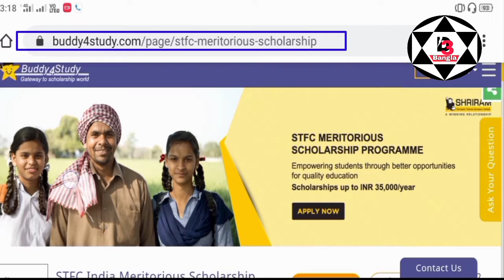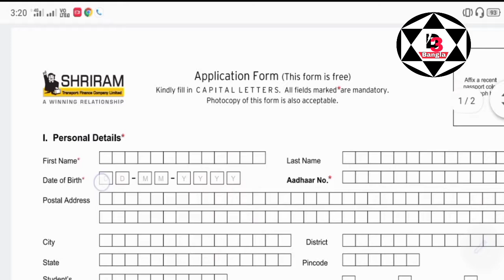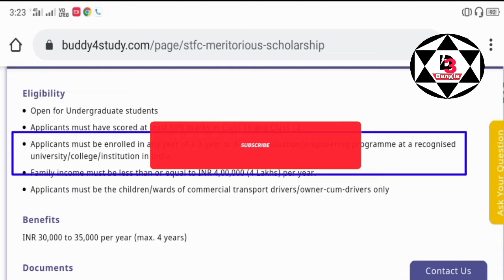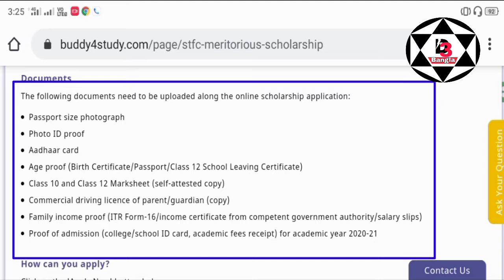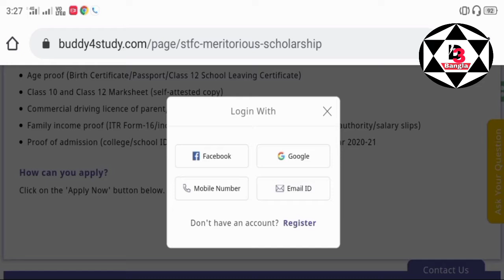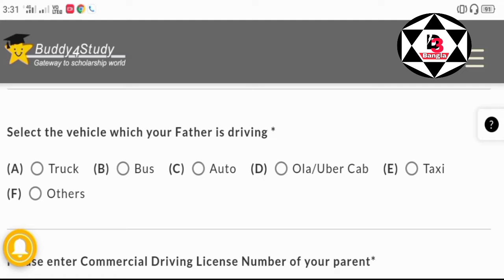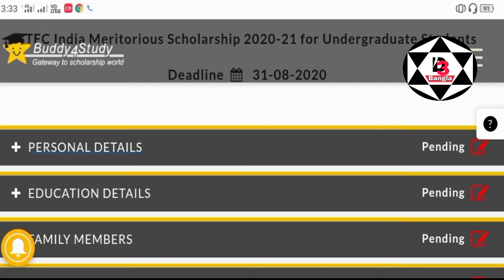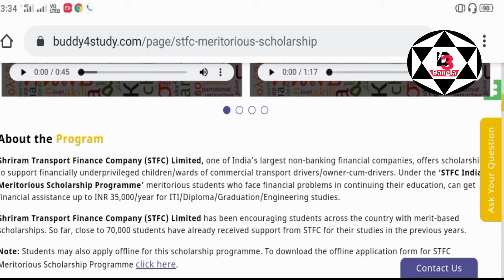STFC India Meritorious Scholarship 2020 21 for Undergraduate Students,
শ্রীরাম ট্রান্সপোর্ট ফিনান্স কোম্পানি (এসটিএফসি) লিমিটেড,
ITI/Diploma/Graduation/Engineering studies.

About theProgram

Shriram_Transport_Finance_Company (STFC) Limited, one of India’s largest non-banking financial companies, offers scholarship to support financially underprivileged children/wards of commercial transport drivers/owner-cum-drivers. Under the ‘STFC India Meritorious Scholarship Programme’ meritorious students who face financial problems in continuing their education, can get financial assistance up to INR 35,000/year for ITI/Diploma/Graduation/Engineering studies.

Shriram Transport Finance Company (STFC) Limited has been encouraging students across the country with merit-based scholarships. So far, close to 70,000 students have already received support from STFC for their studies in the previous years.

Note: Students may also apply offline for this scholarship programme. To download the offline application form for STFC Meritorious Scholarship Programme click here.

Scholarship

STFC India Meritorious Scholarship 2020-21 for Undergraduate StudentsDeadline31-Aug-2020

Eligibility

Open for Undergraduate students

Applicants must have scored at least 60% marks in Class 10 and Class 12

Applicants must be enrolled in any year of a 3-year or 4-year graduation/engineering programme at a recognised university/college/institution in India.

Family income must be less than or equal to INR 4,00,000 (4 Lakhs) per year.

Applicants must be the children/wards of commercial transport drivers/owner-cum-drivers only

Benefits

INR 30,000 to 35,000 per year (max. 4 years)

Documents

Photo ID proof

Aadhaar card

Age proof (Birth Certificate/Passport/Class 12 School Leaving Certificate)

Class 10 and Class 12 Marksheet (self-attested copy)

Commercial driving licence of parent/guardian (copy)

Family income proof (ITR Form-16/income certificate from competent government authority/salary slips)
Proof of admission (college/school ID card, academic fees receipt) for academic year 2020-21

Click on the 'Apply Now' button below.

Scholarship sites in India,

Scholarship in India,

PVT Scholarship,

Scholarship alert email,

Buddy4Study wikipedia,

Www b4s in au ais1,

Scholarship Exams for college students,

Http www b4s in praja hec6,